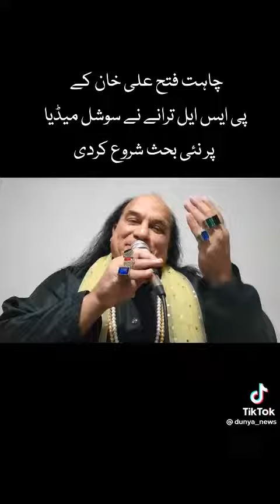ya jo apna psl ha